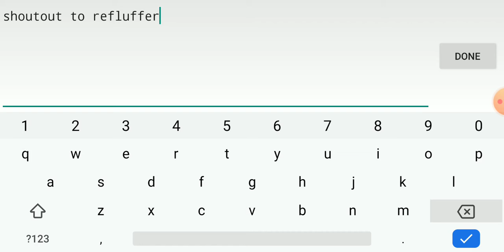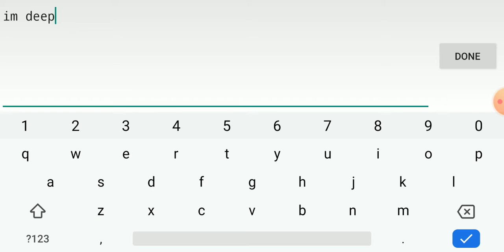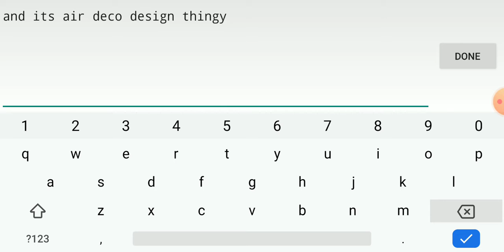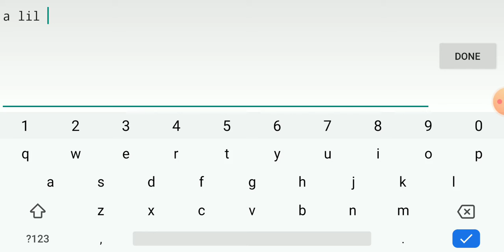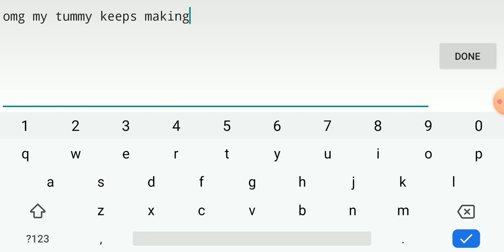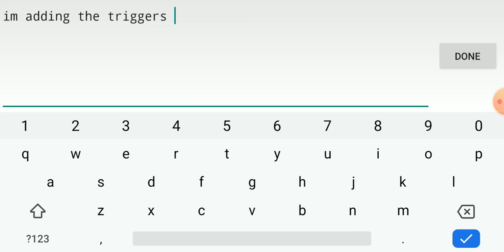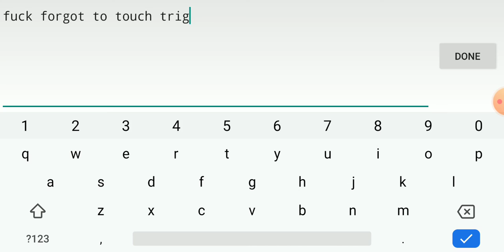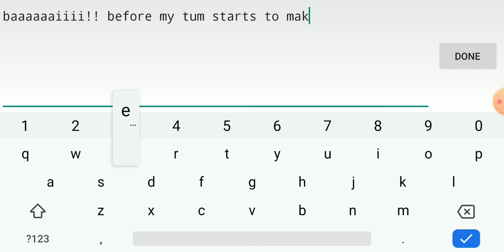Making a random gd level (part 1)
I couldn't sleep so I made a GD vid.